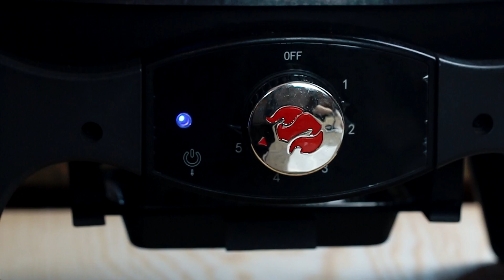Ez itt az OKLAHOMA SMASHED BURGER receptje!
A mai videóban egy legendás, regionális USA-béli burgert mutatok be: ez az Oklahoma onion burger, azaz egy smashed burger, grillezett hagymával, az Oklahoma megyei El Reno-ból!